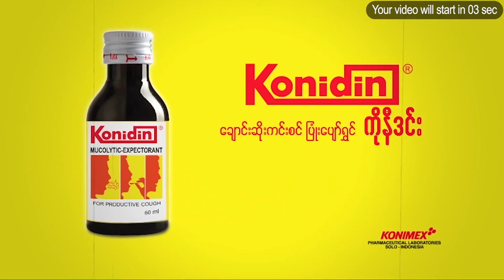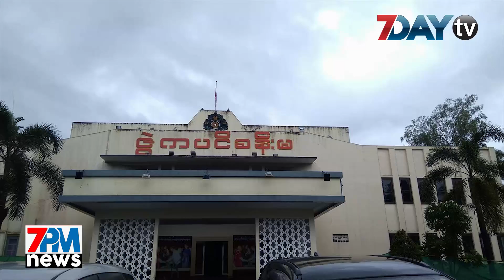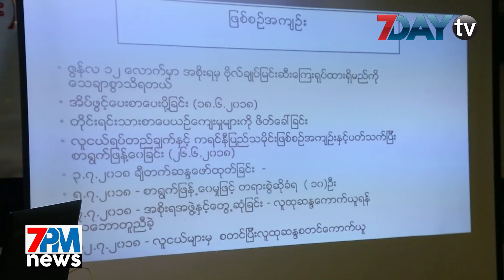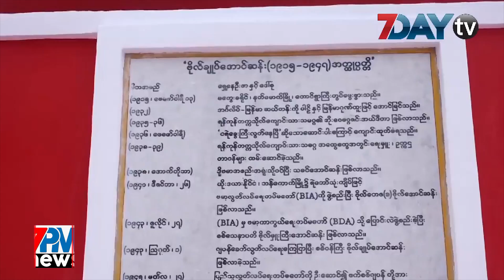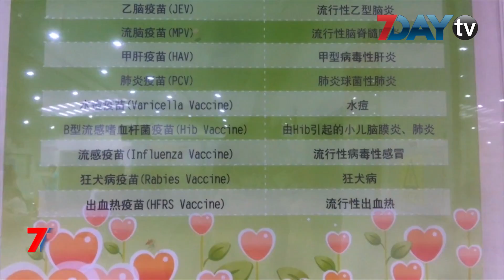7DAY TV ရဲ႕ 7PM NEWS တိုက္ရိုက္ထုတ္လႊင့္မႈ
၁။ ေဒၚေအာင္ဆန္းစုၾကည္နဲ႕ေဒသခံျပည္သူေတြစကားဝိုင္း ဘားအံမွာက်င္းပမယ္
၂။ ဖားကန္႔မွာ ကမ္းပါးထပ္ၿပိဳၿပီး လူဆယ္ဦးထက္မနည္းေပ်ာက္ဆုံးေန
၃။ ဌာေနတိုင္းရင္းသားေတြရဲ႕ ဆႏၵမပါဘဲ ဗုိလ္ခ်ဳပ္ေၾကးရုပ္စိုက္ထူတာ ႏုိင္ငံေရးအရလႊမ္းမိုးတာလို႕ဆို
၄။ လာအိုမွာေရကာတာက်ိဳးၿပီး လူ ဦးေရ ရာနဲ႕ခ်ီကာေပ်ာက္ဆုံးေန
၅။ ေဆးဝါး အတုအပ အ႐ႈပ္ေတာ္ပံုနဲ႔ ပတ္သက္လုိ႔ တ႐ုတ္မွာ စိုးရိမ္မႈ ျမင့္တက္ေန